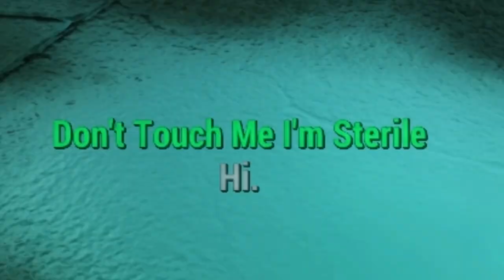Days Before Fallout 76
Shout-out to Travis Scott fans.